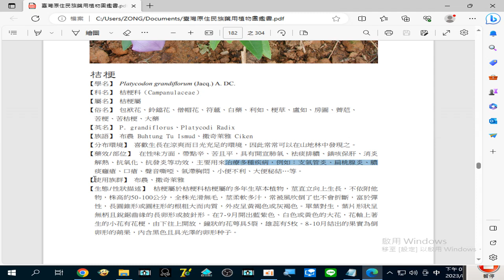錄製 2023 08 28#桔梗 治療多種疾病，例如：支氣管炎、扁桃腺炎、膿痰癰瘡、口瘡、聲音嘶啞、氣滯胸悶、小便不利、大便秘結 …等。19 40 11 169